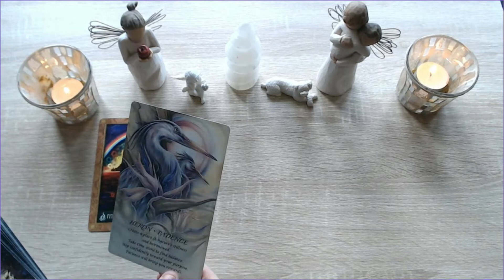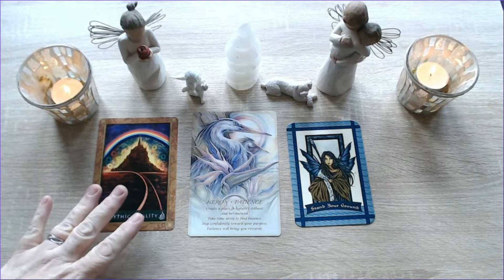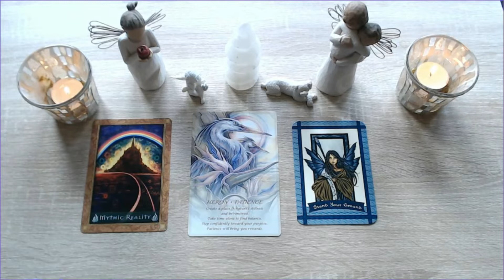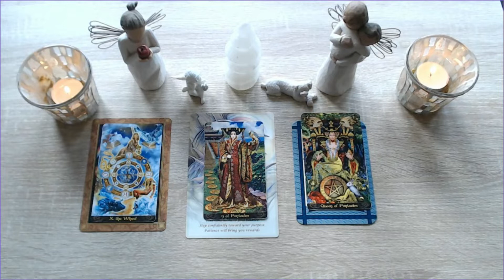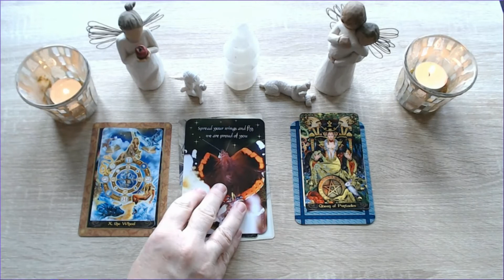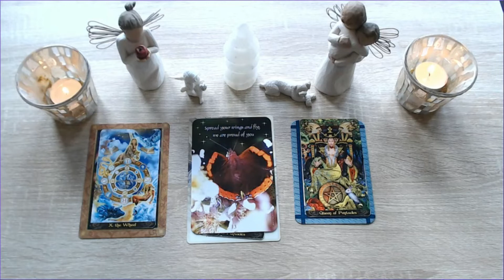Sagittarius February 2021 Tarot Reading, Take A Gamble - Tarot by Sonia Parker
Welcome I hope you enjoy your Sagittarius tarot reading for the month of February.